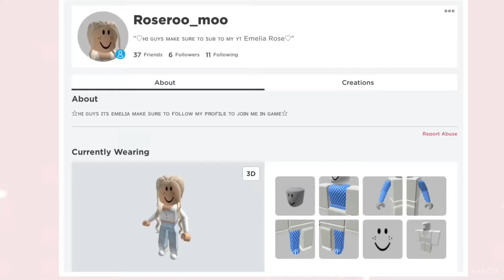I TRIED PLAYING FLOOD ESCAPE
𝚑𝚎𝚢 𝚁𝚘𝚜𝚎 𝚜𝚚𝚞𝚊𝚍 𝚒𝚝𝚜 𝙴𝚖𝚎𝚕𝚒𝚊!
𝙸 𝚓𝚞𝚜𝚝 𝚠𝚊𝚗𝚝𝚎𝚍 𝚝𝚘 𝚜𝚊𝚢 𝚝𝚢𝚜𝚖 𝚏𝚘𝚛 𝚌𝚕𝚒𝚌𝚔𝚒𝚗𝚐 𝚘𝚗 𝚝𝚑𝚒𝚜 𝚟𝚒𝚍𝚎𝚘!!
𝙼𝚢 𝚙𝚘𝚜𝚝𝚒𝚗𝚐 𝚜𝚌𝚑𝚎𝚍𝚞𝚕𝚎 𝚒𝚜 𝚎𝚟𝚎𝚛𝚢 𝚠𝚎𝚎𝚔, 𝚜𝚘𝚛𝚛𝚢 𝚒𝚏 𝚒𝚖 𝚜𝚘𝚖𝚎𝚝𝚒𝚖𝚎𝚜 𝚕𝚊𝚝𝚎!
𝚖𝚊𝚔𝚎 𝚜𝚞𝚛𝚎 𝚝𝚘 𝚏𝚘𝚕𝚕𝚘𝚠 𝚖𝚢 𝚛𝚘𝚋𝚕𝚘𝚡 𝚙𝚛𝚘𝚏𝚒𝚕𝚎 𝚁𝚘𝚜𝚎𝚛𝚘𝚘_𝚖𝚘𝚘.
𝙸𝚏 𝚢𝚘𝚞 𝚑𝚊𝚟𝚎 𝚊𝚗𝚢 𝚏𝚞𝚝𝚞𝚛𝚎 𝚒𝚍𝚎𝚊𝚜 𝚖𝚊𝚔𝚎 𝚜𝚞𝚛𝚎 𝚝𝚘 𝚌𝚘𝚖𝚖𝚎𝚗𝚝 :)
𝚃𝚑𝚊𝚗𝚔 𝚢𝚘𝚞 𝚜𝚘𝚘𝚘𝚘𝚘 𝚖𝚞𝚌𝚑 𝚏𝚘𝚛 𝚠𝚊𝚝𝚌𝚑𝚒𝚗𝚐 𝚡𝚡𝚡𝚡